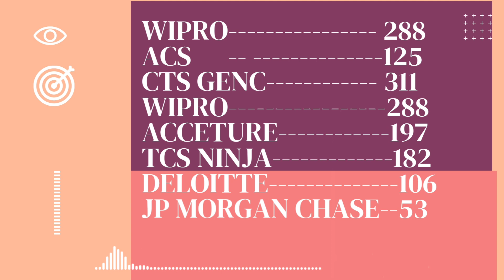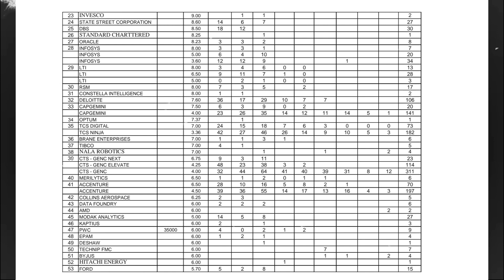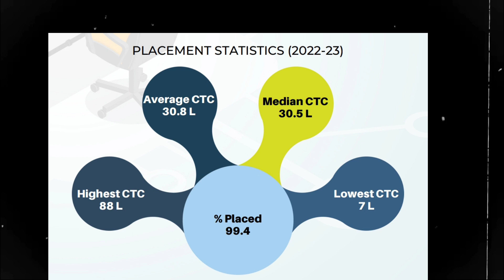VNR VJIET Hyderabad Placements | VNR VJIET Review | Highest package in VNR VJIET | EAMCET 2024